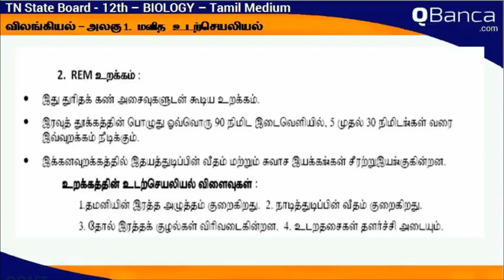QBanca | Tamilnadu State Board | 12th Std | Biology(zoology) | Tamil Medium | Unit 1 | Part-8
QBanca.com presents Tamil medium Tamil nadu State Board 12th standard Biology(zoology) Subject questions - Part-8